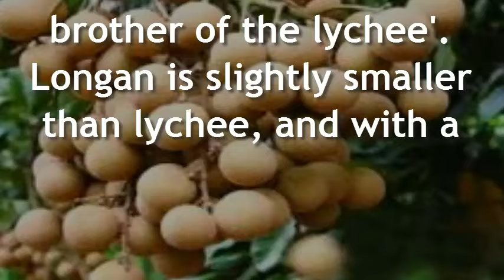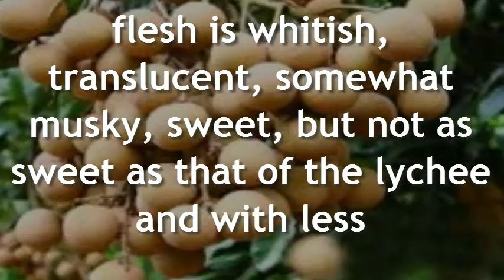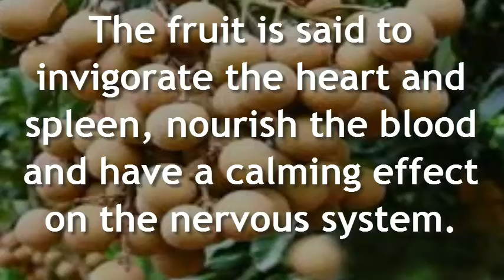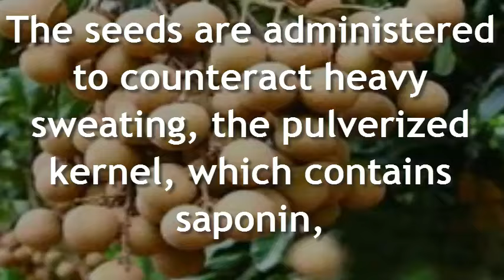Health Benefits of Longan Fruit